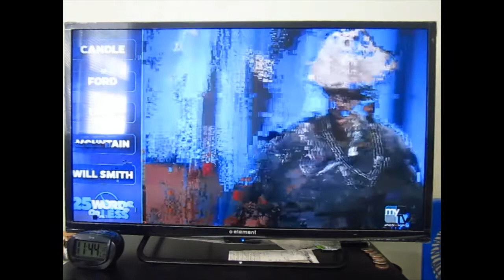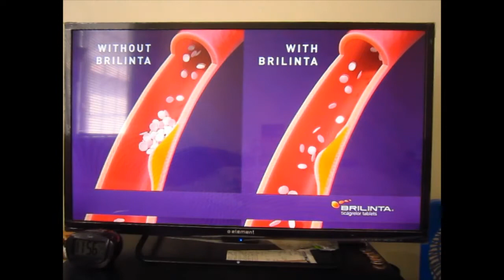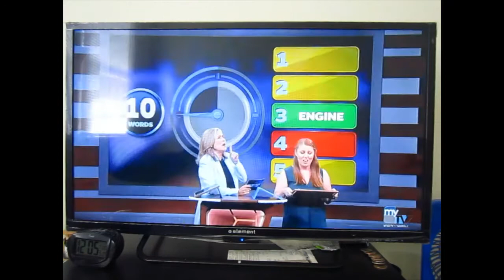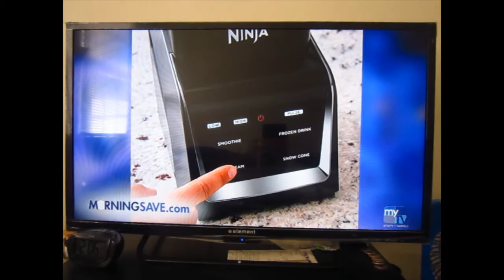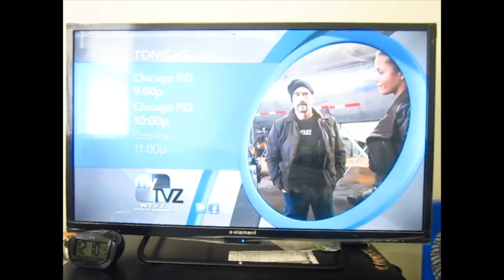25 Words or Less - Brent VS. Alyse